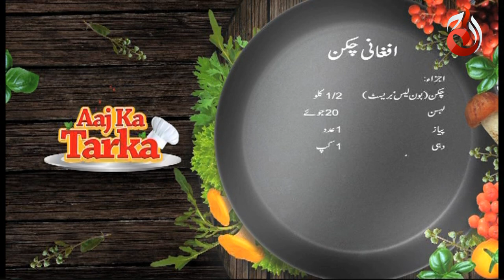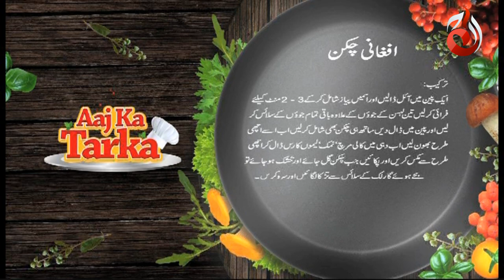Afghani Chicken & Chicken Balls | Aaj Ka Tarka by Chef Gulzar | Aaj Entertainment